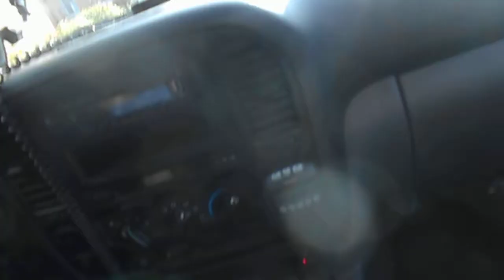Телефон Творческой студии позитивного мышления Татианы Салмановны Мактум Сайфуддин 7 981 8456182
Настя Светкова
Настя Светкова  • 8 часов назад
Здравствуйте Татиана. Мне очень нравятся Ваши видео. Где можно приобрести Вашу книгу?
Жнлаю Вам успеха и процветания в Вашем занятии🤍

Mikhail Fridman
Mikhail Fridman
Нравится 127
Публичная личность
Чт 02:30
Вы отправили

Краба они НЕ ПОЖАЛЕЛИ / Салат за 1450 рублей и подача в ЛЕДОВОЙ миске / Обзор ресторана Savva
Чт 07:15
Вы отправили
Здравствуйте, Михаил Маратович ! Предвижу вопрос, зачем вы мне пишите, что вы хотите. Ниже я вышлю мое видео, на котором я вчера 19 января. Хочу рекламировать на моих каналах , см выше , Альфа Групп, в частности продукты и еду из магазинов Перекресток, Пятерочка, Карусель, еду продукты, банк... соединив приготовление еды, или уже готовую еду из магазинов с позитивным мышлением и смежными науками, РЕКЛАМА в Стиле Дольче Вита на моих лайф каналах. Что я хочу, заработать на моих видео огромные деньги, включить в них достойную рекламу. Хочу из ваших магазинов продукты, и даже возможно те, у которых уже практически заканчивается срок годности, в Швеции есть такой ресторан самообслуживания , привозят туда продукты каждый день, они даже не знают что им приведут и уже из этих продуктов готовят еду в данном ресторане, не просроченные продукты, а на грани , они их сразу готовят и продают по хорошей цене и ресторан имеет большой успех. И мне нужны продукты из ваших магазинов на грани срока годности в любых объемах, ну разумных, с доставкой в мою квартиру, там где я и живу и заснимаю мои видео в данное время (Санкт-Петербург Комендантский пр дом 32 корп 1 лит А кв 92), бесплатно продукты и бесплатно доставка. И пожелания от Вас, что конкретно вы хотите, чтобы я прорекламировала, могу сделать и на свое усмотрение, делать просто развлекательный контент, возможно вас больше заинтересует возможно мой проект Сказки для взрослых, также отправлю сюда на вашу страницу мое видео, на видео я. Благодарю за то, что Вы прочитали мое сообщение и желаю Вам Всего Наилучшего ! С Огромным Уважением Татиана Салмановна Мактум Сайфуддин
Вы отправили

На видео Я ( Татиана Салмановна Мактум Сайфуддин Tatiana Salmanovna Maktoum Saifuddin у себя дома
12:56
Mikhail Fridman
Mikhail Fridman
Are you registered with us?
18:31
Вы отправили
Михаил, неужели это вы, ваша страница фэйсбука. Я жила в США с 2004 по 2008 г у меня была постоянная грин карта сша, водительские права, но несколько лет назад эта карта закончилась, как и мои водительские права, есть еще у меня сошиал секюрити номер, думала получу американский паспорт, но увы. Поэтому получается, что нет, у меня российское гражданство, живу я в Санкт-Петербурге, заснимала мой лайф джорнал несколько лет, огромное количество видео, сейчас заснимаю мою Творческую студию позитивного мышления, меня на видео можно посмотреть как на этой моей странице, так и на двух моих каналах ютуба. С уважением, Татиана Салмановна Мактум Сайфуддин